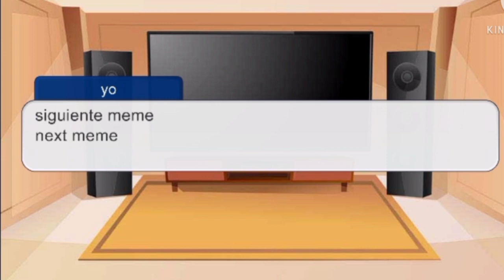😱3part pero ahora es MLB reaccióna a marinette memes/Camila Ignacio/mi au💖